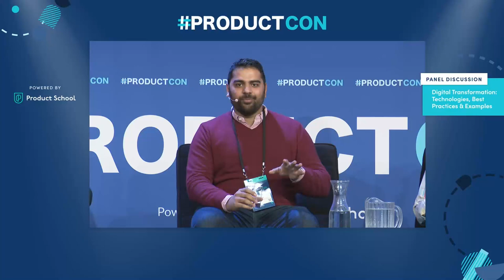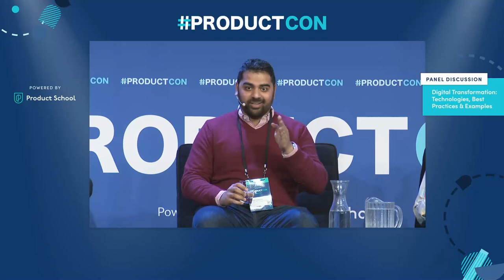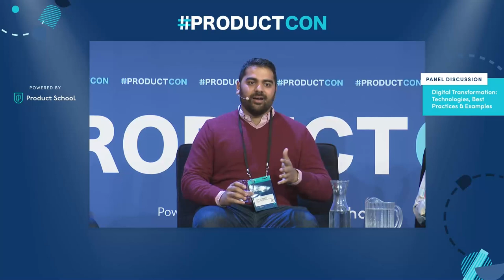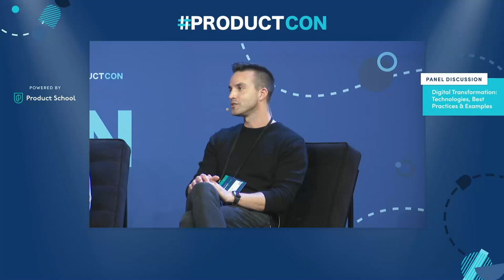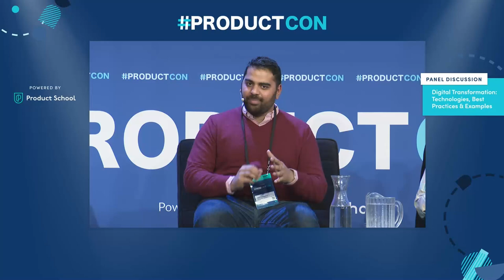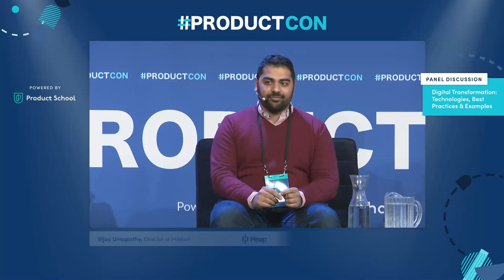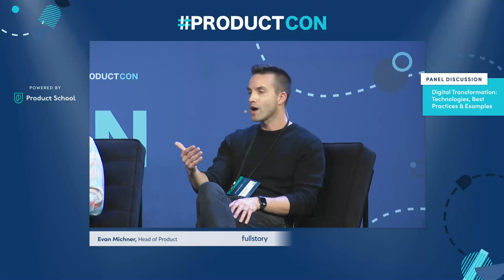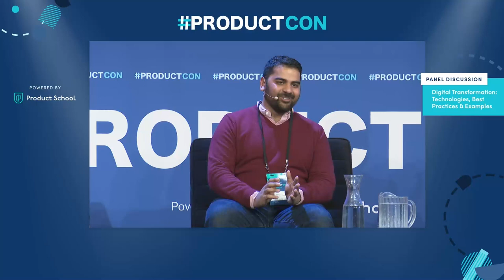ProductCon NY '22: Panel on Digital Transformation: Technologies, Best Practices and Examples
ABOUT THE SPEAKER:

Monica Ugwi
Monica is a Product Leader who has devoted over a decade to building meaningful products for millions of users. She has a deep technical expertise and leads with empathy for users and her teams.

Niels Fogt
Niels is a leader and strategist well-versed in B2B growth and automation. He is currently a Senior Director of Builder Solutions and Growth at Tray.io, working to help businesses utilize automation to simplify their processes.

Vijay Umapathy
Vijay is a Product Management leader with 11 years of experience across consumer and B2B products, including Google Display Network, Inbox by Gmail, Jibo, and Heap.

Evan Michner
Evan is a Product Leader with great experience building teams that tackle big problems. He is currently leading the Product team at FullStory as Head of Product Management.